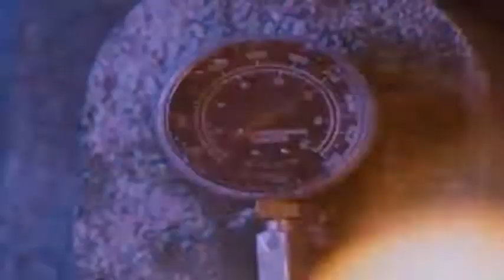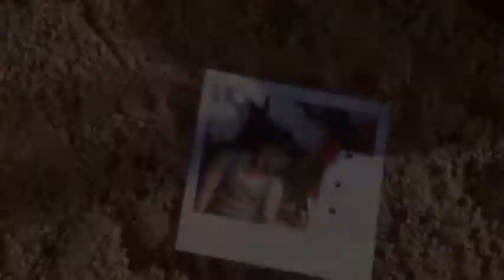67.Jack Frost (Top Horror killers villains antiheroes)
A great serial killer transformed into a beastly snowman with charisma is like eating an ice cream popsicle but that it kills you inside, Jack Frost is in 67th place.
67.Jack Frost
66.Yautja
65.Amanda Young
64.Roman Bridger
63.Antonio Cruz
62.The Thing
61.Victor Crowley
60.Lord Voldemort
59.Darth Vader
58.Joker
57.Catherine Tramell
56.Mrs. Vera Mum Cosgrove
55.Chop Top
54.Guillermo Inchausti
53.It The Clown
52.Jed Potter
51.Ben Willis The Fisherman
50.Dra. Carla Lucero
49.Cropsy
48.John Lowe
47.Dr. Herbert west
46.The Collector
45.Samhain
44.ChromeSkull
43.Mrs. Janet Morello
42.La Garza
41.Donald Harris
40.Darth Sidious
39.Eleanor
38. Freddy Kruger
37. William Billy Loomis
36.Xenomorph
34.The Tallman
33.Bo Sinclair
32.Mary Shaw
31.The Joker
30.Dr. Oliver Thredson
29.Damien Thorn
28.Regan Teresa MacNeil
27.Frankenstein
26.Wishmaster
25.The Creeper
24.Candyman
23.Pinhead
22.The Wolfman
21.Pennywise The Dancing Clown
20.Patrick Bateman
19.Kayako Saeki
18.Bill Gates
17.Jeremy Melton
16.Vanessa Redland
15.Tamara Riley
14.Valerie Spiro
13.Thomas Reddman
12. The Devil
11.Otis Driftwood
10.Jack Torrance
9.Dracula
8.Henry Kane
7.Jigsaw
6.Ghostface
5.Ash Williams
4.Chucky
3. Norman Bates
2.Hannibal Lecter
1.Leatherface
0.Michael Myers
-1.Jason Voorhees
Freddy Krueger